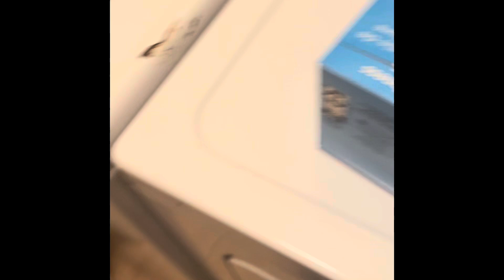How to get out of doing the laundry